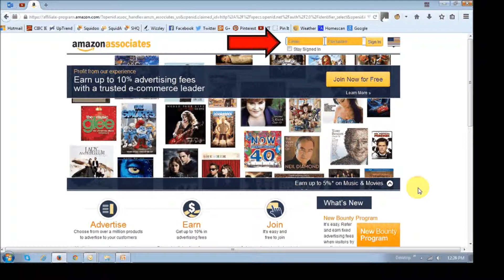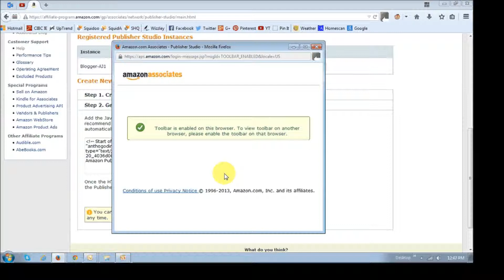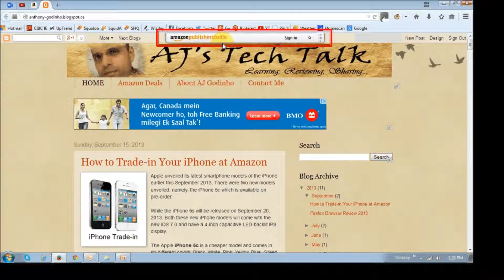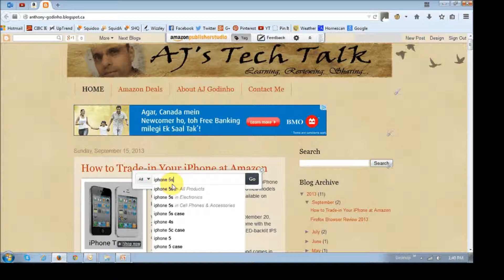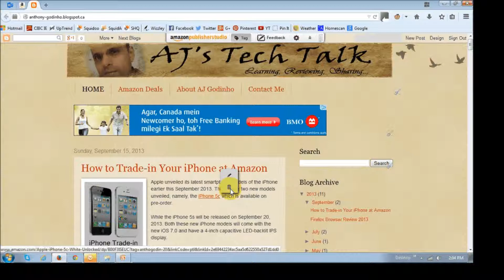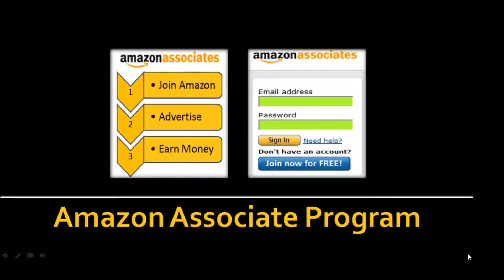How to Install Amazon Publisher Studio on Blogger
This video tutorial will show you how to install Amazon Publisher Studio on Blogger. With the Amazon Publisher Studio toolbar, you can link Amazon products on your blog or websites. You create text links and image links using this toolbar.